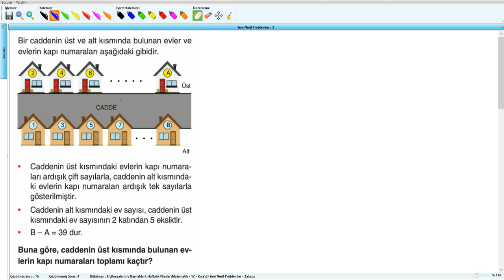Yeni Nesil Problemler - 3 - YKS (2019) - Soru - 17